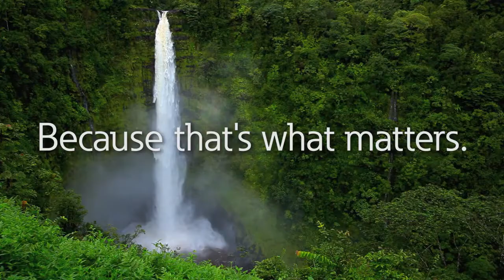Eaton | We make a healthy planet work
Eaton believes that we owe it to future generations to leave the planet a little greener... Because creating a more sustainable world is WhatMatters​.